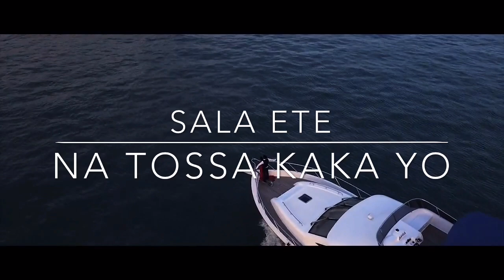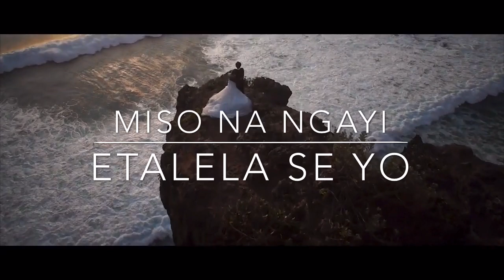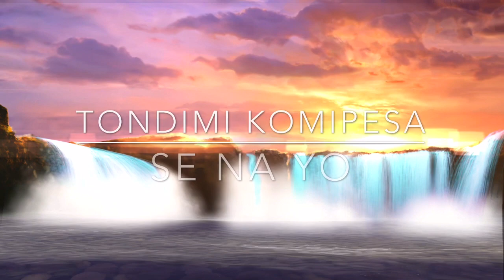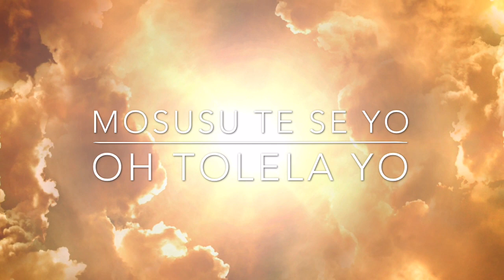Na PONI Se Yo - Maranatha- Les Trompettes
1.Miso na ngai etalela se yo : Que mes yeux ne regardent que toi
   Po y'omonaka motema na ngayi : Car toi tu voies mon coeur
   Na sepela kozala se ya yo : Que je me rejouisse de n' appartenir  qu'à toi
   PAPA

   Sala ete na tosa kaka Yo : Fais que je ne témoigne que de toi
   Mokili ekosa nga moke te : Que le monde ne me mente pas une seconde
   Nandimi komipesa se na yo : J' accepte de me donner rien qu'à toi
   Yesu : Yehoshouah

Refrain
   Naponi se yo : je t'ai choisi toi seul

   Na landa se yo : je ne veux suivre que toi
   Masiya : Messie

    Naponi se yo
    Na landa se yo
    Yesu na ngayi : Mon Yehoshouah

2. Elongo na banje na likolo : Ensemble avec les anges dans les lieux très hauts
    Toyemba pe tokumisa se yo : Louons et ne glorifions que toi seul
    Tondimi komipesa se na yo : Nous avons accepté de nous abandonner à toi seul
    Yesu : Yehoshouah

Coda :   Se yo: toi seul ,que toi